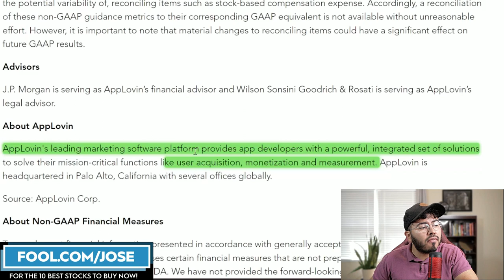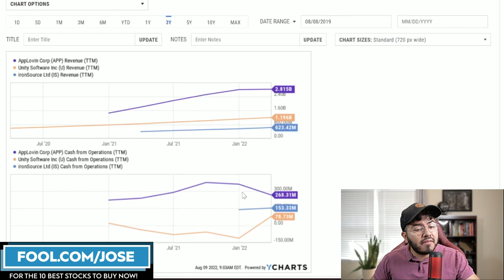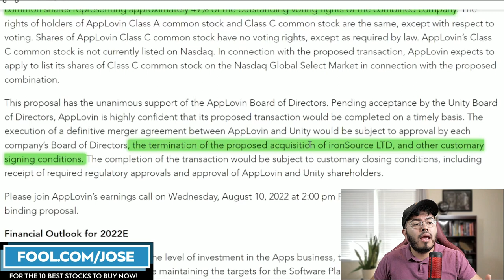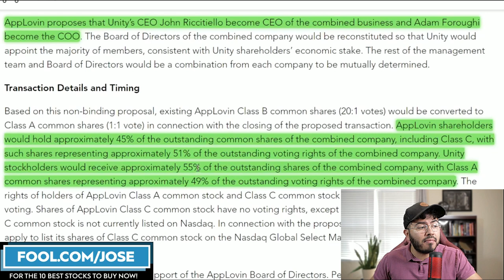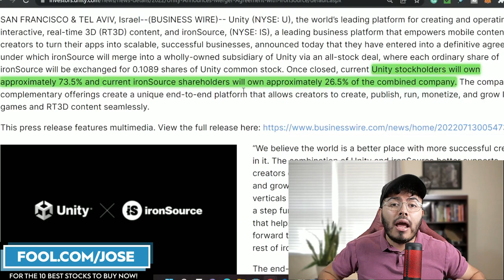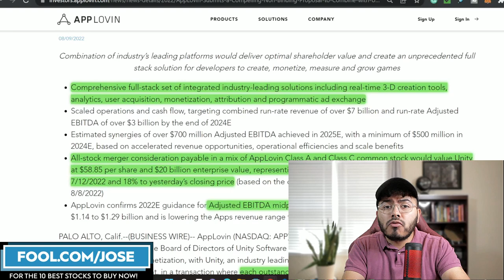Unity Stock Must Choose Applovin Stock or ironSource Stock!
Unity Stock Must Choose Applovin Stock or ironSource Stock! Jose Najarro looks at recent Unity Stock news with a proposed Applovin Stock Merger. Is this a better Unity Software Stock merger than ironSource Stock?

I have a position on $U